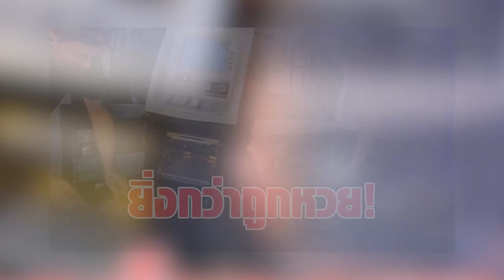หนุ่มสุดเฮง ซื้อตู้ ATM เก่ามาขำๆ เจอเงินกว่าครึ่งแสน กลายเป็นเศรษฐีข้ามคืน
ขอบคุณข้อมูล:
ขอขอบคุณข้อมูลจาก: